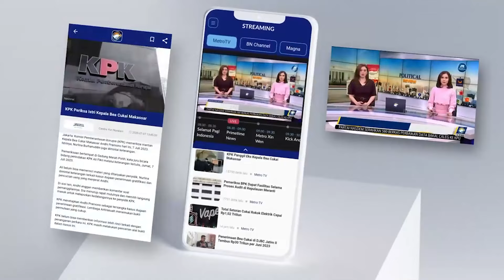Kuasa Hukum Pegi Mengaku Tak Diberikan Informasi Soal Rekonstruksi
MetroTV, Kuasa hukum Pegi Setiawan Sugianti Iriani mengaku Tidak diberitahu terlebih dahulu oleh petugas kepolisian akan adanya rekonstruksi